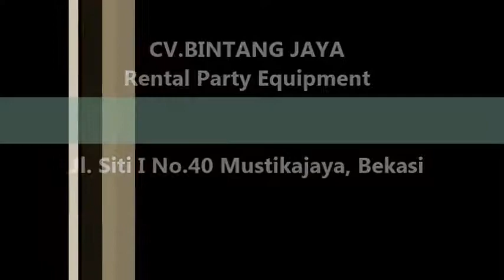Kursitifany.com solusi kebutuhan kursi tifany anda 021-82619089